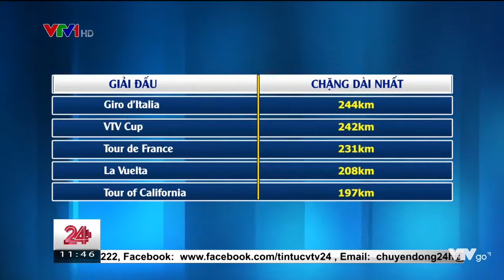Chuyển động 24h trưa 11/9/2018 - Giải xe đạp quốc tế VTV Cup Tôn Hoa Sen (2)